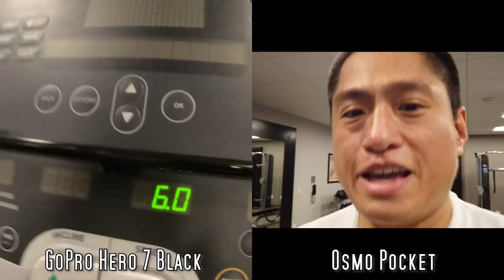Osmo Pocket stabilization vs Hero 7 vs Insta360 One X comparison side by side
Osmo Pocket stabilization vs Hero 7 vs Insta360 One X comparison.  I compared the DJI Osmo Pocket with the Hero 7 Black and Insta360 One X in a side-by-side comparison using a treadmill for consistent, more repeatable results.  I also discussed the advantages of each camera compared to the other cameras, and what kinds of videos each one is best suited for.

Stabilization is one of the most essential ways of improving your video quality.  Although many cameras have electronic stabilization, the Osmo Pocket uses a gimbal which can minimize motion blur.  On the other hand, Insta360 One X has much wider range of motion -- it can stabilize in any direction.  See which one has the best stabilization - the Osmo Pocket, the GoPro Hero 7, or the Insta360 One X.

*Osmo Pocket on Amazon
*Osmo Pocket on Amazon with accessories
*Osmo Pocket on B&H Photo
*GoPro Hero7 Black